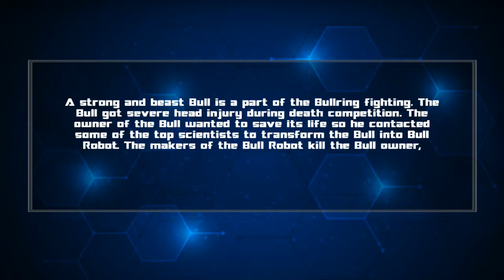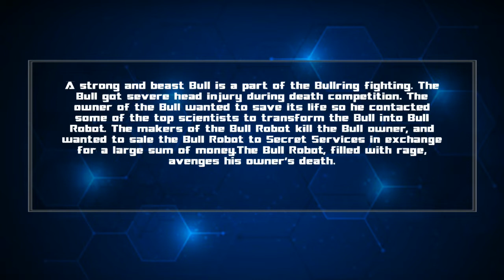Bull Robot Car Transforming Games Robot Shooting Ep-2 | City Rescue Bull Robot Car Android GamePlay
Welcome to the field of genuine bull robot games and bull battling games including bull robot vehicle changing games in modern robot wars!

Play the story based full activity robot battling games having a one of a kind development of robot changing games in bull change game. Cutting edge robot fight consolidating irate bull robot games would be the incredible enjoyable to play robot bull battling games alongside robot shooting match-ups or robot vehicle changing war games. Some creature colleagues of bull were slaughtered by foe robots inside this genuine robot games. Just a bull has been endure effectively in this robot fight alongside bull assault. Irate bull needs to deliver retribution for the executed bulls. Robot bull needs the assistance of an amazing robot to do robot battle with adversaries mech robots warriors. Prepare for the genuine robot battling of robot war games that will bring for you the terrific robot changing games having robot wars in robot battling field in the city. Perform bullfight shooting in changing test system of change bullfighting in robot bull games. Control vehicles and robots change in bull robot games or shooting frenzy inside bull assault games.

Bull robot vehicle changing game wrap up the mind blowing change of vehicle robot shooting match-ups, robot vehicle games, robot battling games, bull games. Revere the full-included ongoing interaction of vehicle changing robot games. Enter the time of present day city fight that has turned into the city of war against wickedness robots. Mess around with the various changing of robots in vehicle robot war games or bull robot changing games. Get into the robot shooting match-ups for robot war to have an endurance robot fight in this city fight. Battle in genuine robot wars to make due till the finish of control of disasters. Take out the foe robots and battle with the bull frenzy by utilizing extraordinary super robot powers and playing in robot battling games and robot vehicle games. How about we get out your disappointment by playing as a ruinous robot contender by doing furious bull assault inside robot bull battling games. Hypnotize yourself with Immersive excellent designs which will give you a practical vibe.

Feel the rush of driving robot vehicles by playing robot vehicle games with genuine robot vehicle changes into mech warrior robots, robots bull assault and excellent vehicle robot changing games. Appreciate the various changing in one pristine bull robot vehicle changing games also in vehicle robot changing games. Mechanical fight in excellent robot war games ends up intriguing when the adversary has additionally the capacity to battle against superpowers. This is the thing that all the insane admirers of robot battling games and robot shooting match-ups need to play in robot wars of bull robot games. Become the last survivor and leader of the cutting edge city of this robot games. To deal with the furious bull assault is the genuine test in the bull robot vehicle change game. Surge the bull in the city and wreck all the foe mech robots coming in your manner by utilizing overwhelming shooting weapons gave in future robot games.